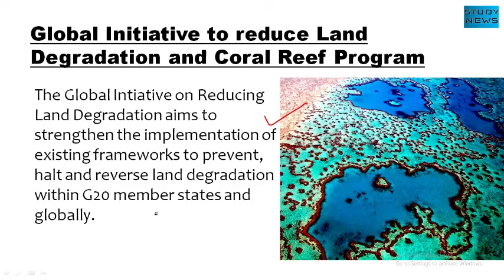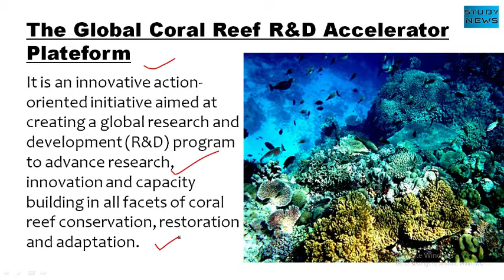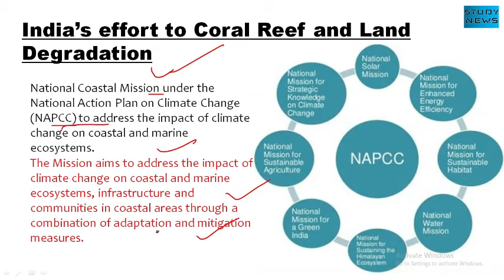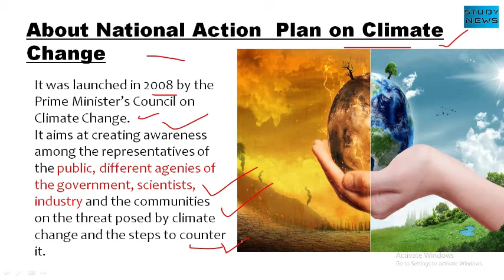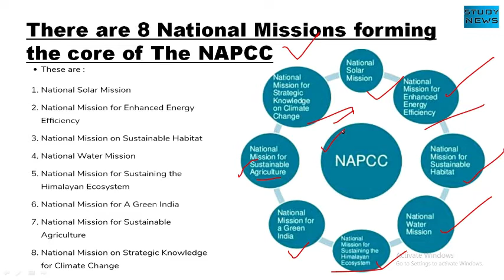G20 Environment Ministers Meeting. G20 पर्यावरण मंत्रियों की बैठक।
The Global Intiative on Reducing Land Degradation aims to strengthen the implementation of existing frameworks to prevent, halt and reverse land degradation within G20 member states and globally.
It is an innovative action-oriented initiative aimed at creating a global research and development (R&D) program to advance research, innovation and capacity building in all facets of coral reef conservation, restoration and adaptation.
National Coastal Mission under the National Action Plan on Climate Change (NAPCC) to address the impact of climate change on coastal and marine ecosystems.
The Mission aims to address the impact of climate change on coastal and marine ecosystems, infrastructure and communities in coastal areas through a combination of adaptation and mitigation measures.